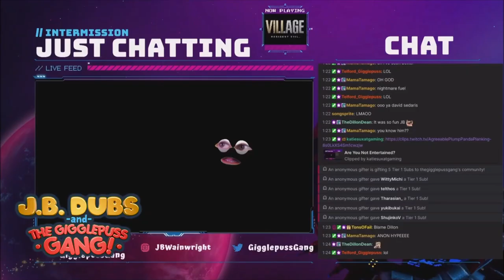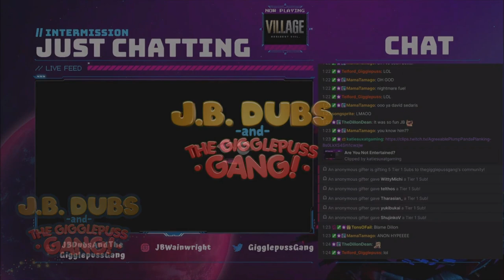Happy Birthday, Justice (2023)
Special thanks to:
MonkeyNamedBogo
Ant_Thunderfun
JFriesTV
Tesha_Rayne
TheDillonDean